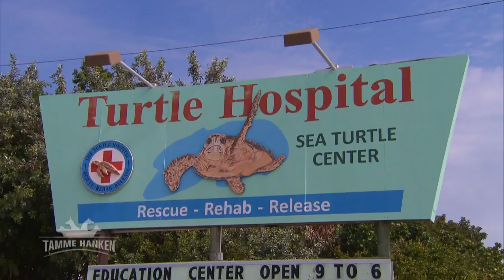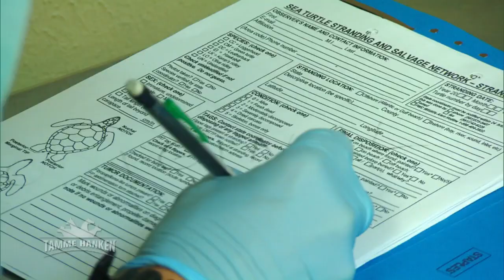Meeresschildkröte mit großen Tumoren! | Tamme Hanken | Kabel Eins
Tamme trifft auch auf Meeresschildkröten. Er besucht das größte Meeresschildkröten Krankenhaus der Welt.